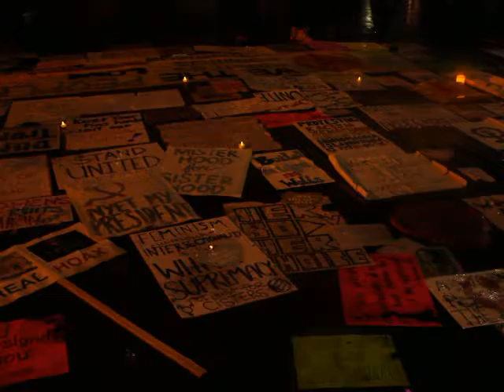Signs at Trump Protest San Francisco Justin Herman Plaza 1-21-17 16